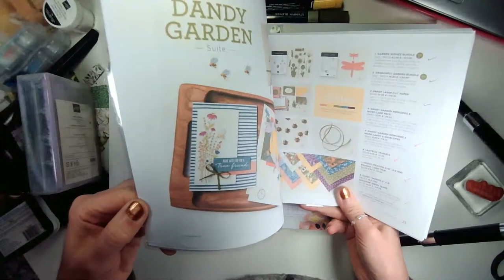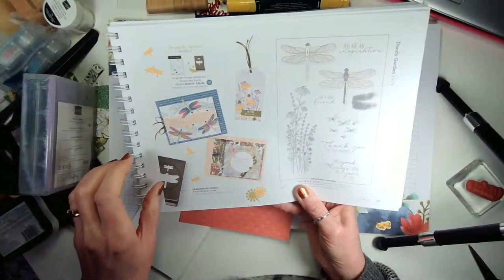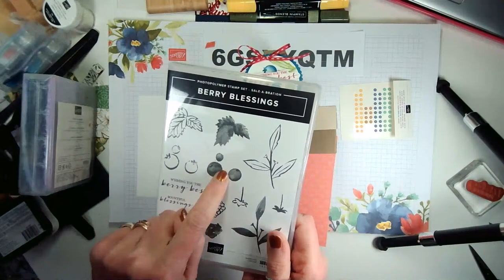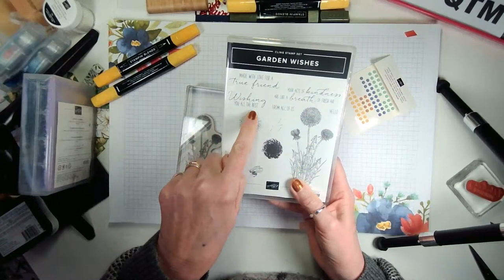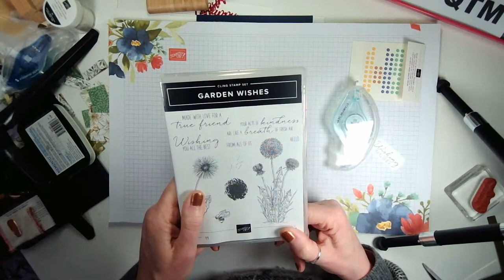REPLAY - Welcome to my FIRST YouTube LIVE!! Wish me luck!!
Hi, Liz Yuille from Old Stables Crafts here. I have made this video with an adult audience in mind. I hope you enjoy today's video.

6GSXYQTM